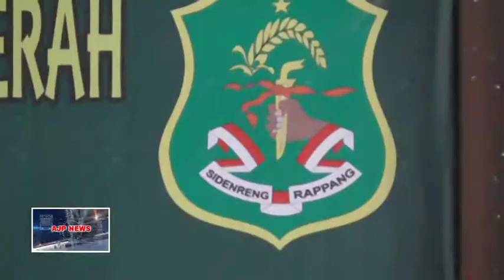BINTER TERPADU KODIM 1420 DENGAN APARAT PEMERINTAHAN (20 NOV 2019)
DALAM MENJALIN KOMUNIKASI SOSIAL DENGAN APARAT PEMERINTAHAN KODIM 1420 SIDRAP MENGGELAR BINTER TERPADU (PEMBINAAN TERITORIAL). GUNA MEMBERDAYAKAN WILAYAH KETAHANAN MELALUI KEGIATAN BINTER TERPADU SUPAYA MEMANTAPKAN RUANG ALAT DAN KONDISI JUANG YANG TANGGUH.

HADIR DALAM KEGIATAN BINTER TERPADU KOMANDAN KODIM 1420 SIDRAP LETKOL INF.J.P.SITUMORANG SERTA UNSUR PEMERINTAH DAERAH KABUPATEN SIDRAP CAMAT, KEPALA DESA DAN LURAH SE KABUPATEN SIDRAP.

KOMANDAN KODIM 1420 SIDRAP LETKOL INF.J.P SITUMORANG MEGATAKAN  KEGIATAN INI MERUPAKAN SALAH SATU PROGRAM DARI KODIM YAKNI KOMUNIKASI SOSIAL DENGAN APARAT PEMERINTAH DAERAH DALAM HAL INI CAMAT LURAH KEPALA DESA.

DALAM KESEMPATAN INI DANDIM 1420 SIDRAP MENYAMPAIKAN KEPADA APARAT PEMERINTAH DAERAH TERKAIT DENGAN TUGAS TUGAS TNI YANG BERKAITAN DENGAN TUGAS MEMBANTU PEMERINTAH. DIHARAPKAN DENGAN KOMUNIKASI SOSIAL INI SINERGITAS ANTARA TNI DAN JUGA APARAT PEMERINTAH KHUSUSNYA DI LINGKUP PEMERINTAH DAERAH KABUPATEN SIDRAP TERUS TERJALIN DENGAN BAIK.